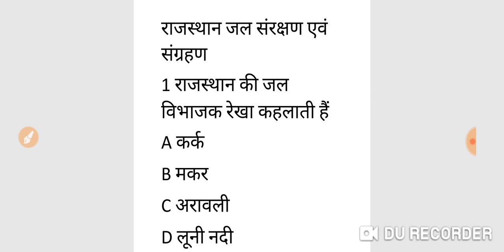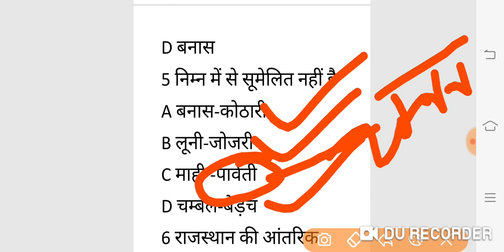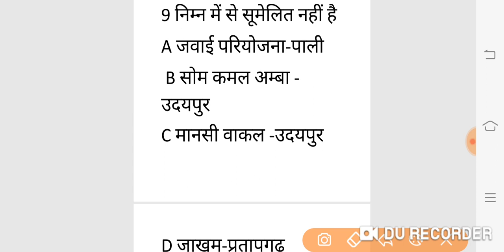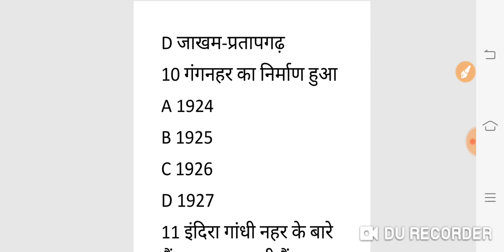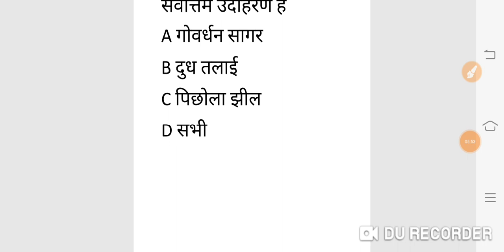राजस्थान की नदियां, नहरें, नदी परियोजना, झीलें|reet 2020|ss level 2|कक्षा 8 की book से प्रश्नोत्तरी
राजस्थान की नदियां, नहरें, नदी परियोजना, झीलें|reet 2020|reet ss level 2|कक्षा 8 की book से प्रश्नोत्तरी
Rivers of rajasthan
Rajasthan ki nahre
Rajsthan ki nadi pariyojana
Rivers project of rajasthan
Rajasthan ki jhile
Lakes of rajasthan
Chambal nadi
Luni nadi
Ghagar nadi
Gang nahar
Ignp
Chambal pariyojana
Mahi pariyojna
Saradar sarovar pariyojna
Jaysamnd lake
Water managment
Jal sarkashn

Download Doubtnut
App

Maths,Science
solution :D
New launch
BIOLOGY for class 11th,12th & NEET Students
Cras
h Course for JEE Mains 2020
Boost your rank in JEE
More Features
1) Saari important books milengi solved video solutions ke saath
bhi books)
2)
CBSE Class
12 previous year board papers solved with video solutions also available, Subjects

3) Tips,Tricks & Concept Videos Topic
wise
4) Crash Course, Mock Tests, Quiz
5) India's biggest student's co
mmunity
& much more
Toh Aaj hi download kijiye Doubnut app
t
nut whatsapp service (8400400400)